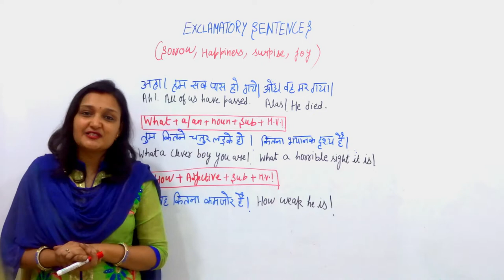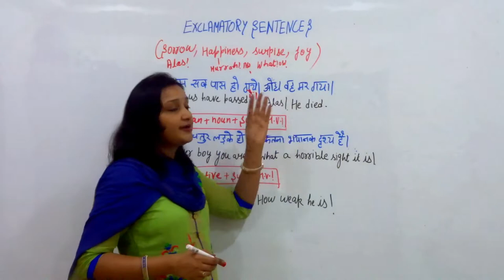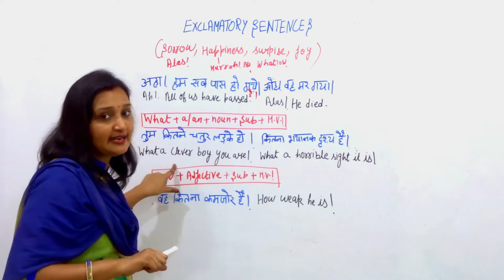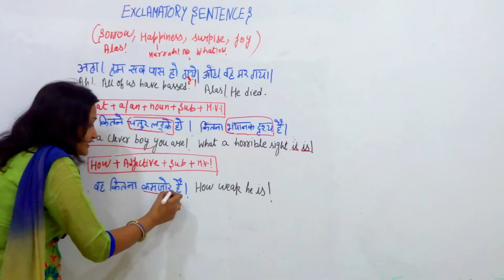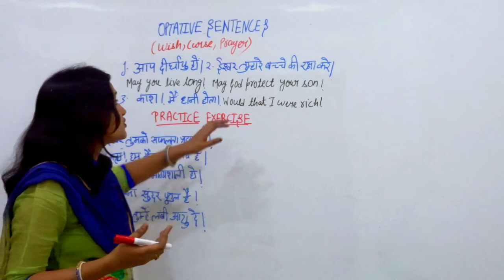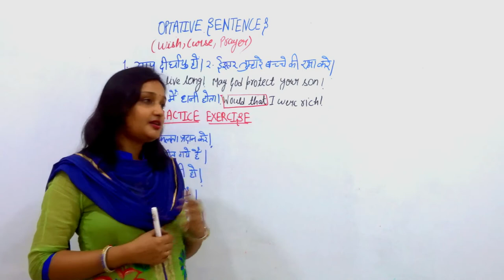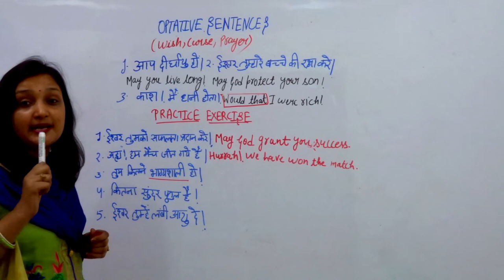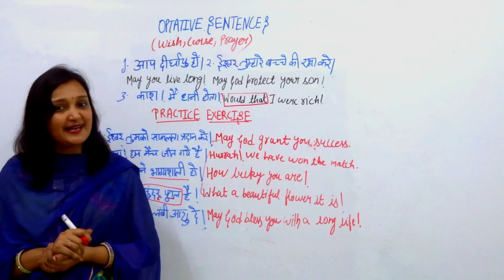Exclamatory & optative sentences with complete rules and structure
In this video we are going to learn rules of formation of Exclamatory & optative sentences.

In this video we will learn about complete structure of affirmative and negative of exclamatory & optative sentences.